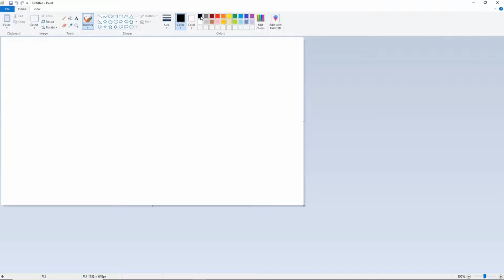pp car speed art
yes good and cool
same video but better: